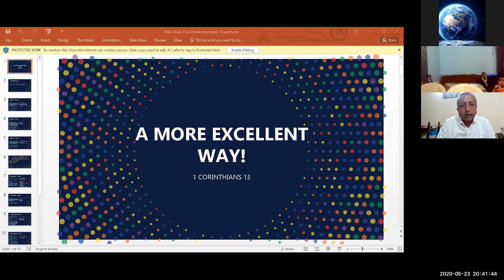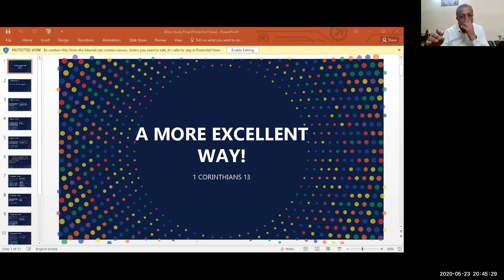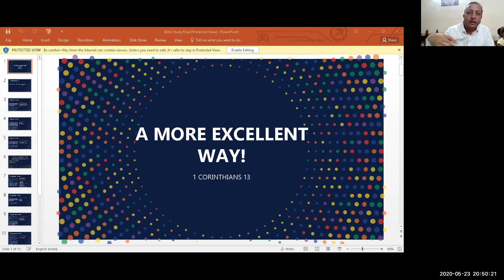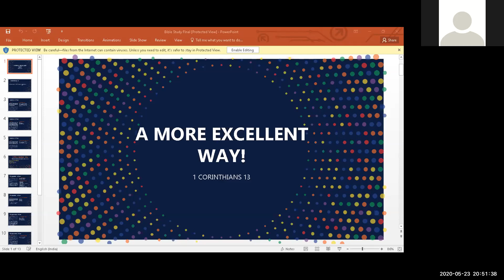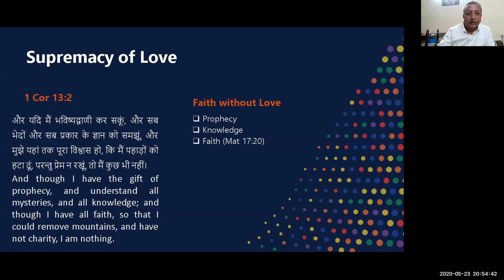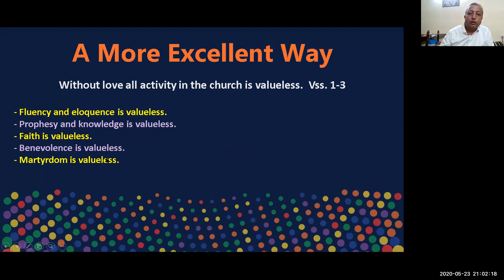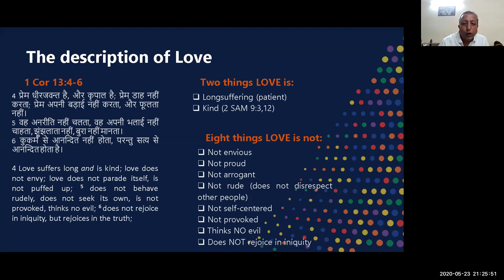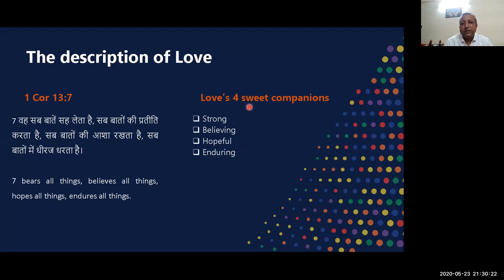A More Excellent Way by Bro Rajeev Pandey